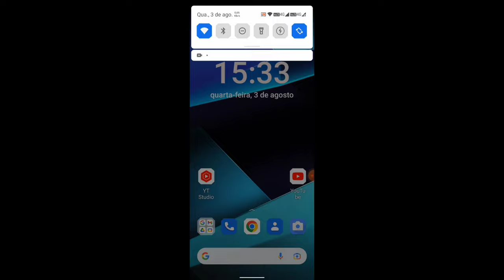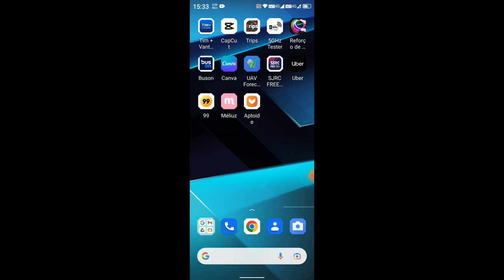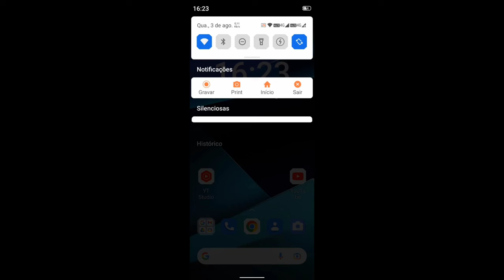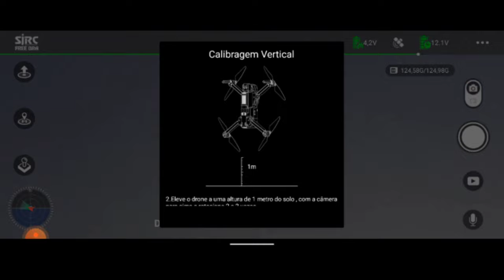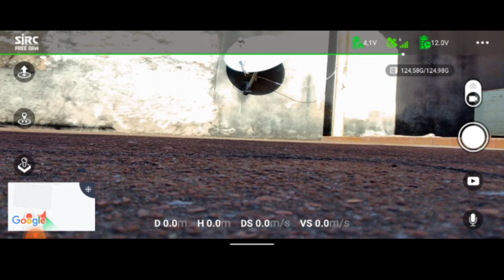Drone F11S 4K PRO - SJRC - Voando e Passando Aperto .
DRONE SJRC F11S 4K PRO gps 5g wifi 2 eixo cardan com câmera hd 4k 3km profissional rc quadcopter.

ABAIXO SEGUEM os LINKS SE VOCÊ OPTAR PELA COMPRA: